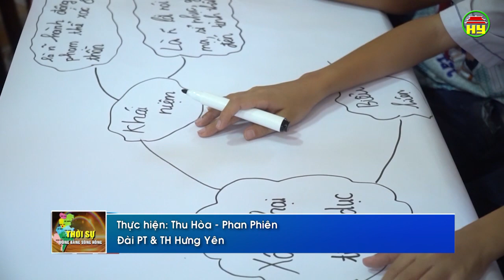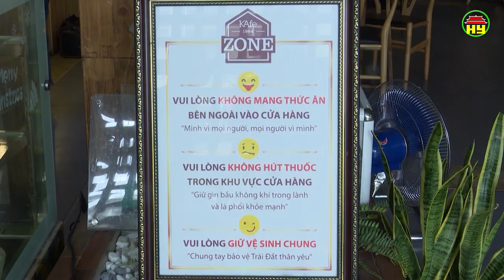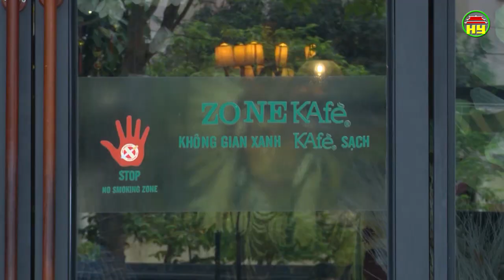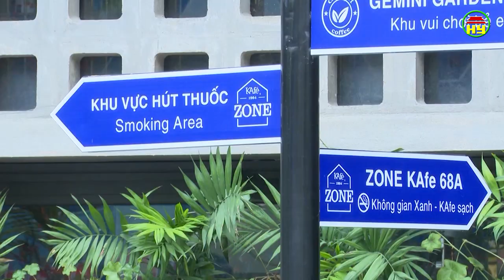Thời sự Đồng bằng sông Hồng thứ 3 ngày 04/06/2019.